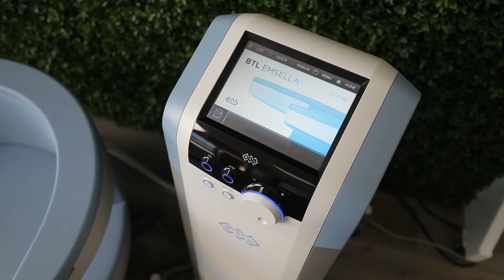A Mortgage Banker’s Experience with EMSELLA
Watch as we interview Andrea, a mortgage banker, about her personal experience with urinary incontinence and how EMSELLA helped her!